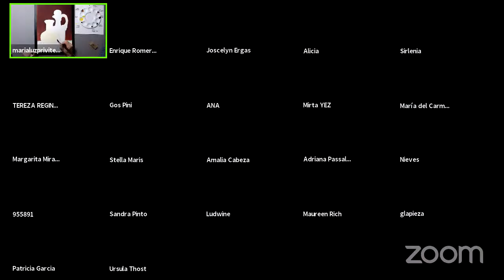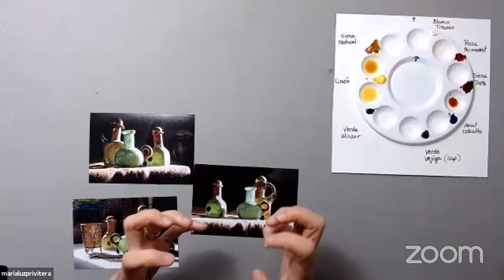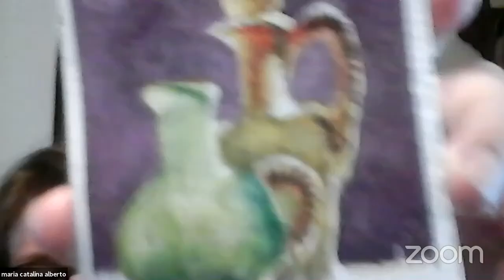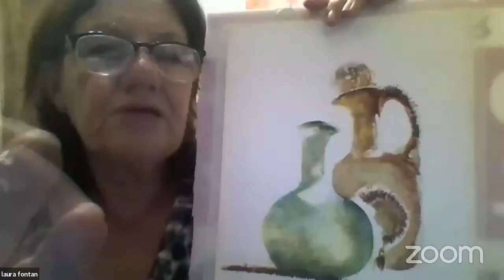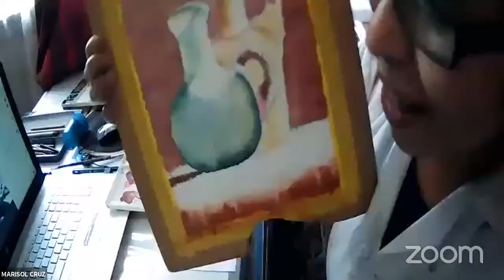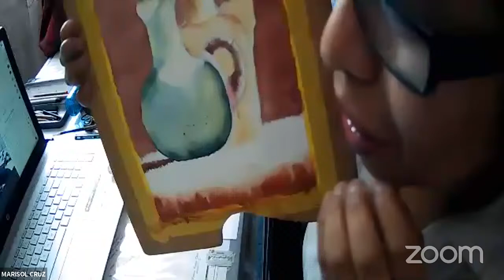Zoom meeting Demo de Acuarela Lana Privetera